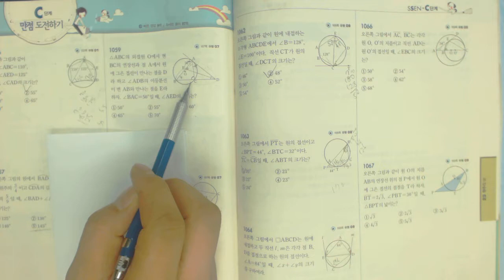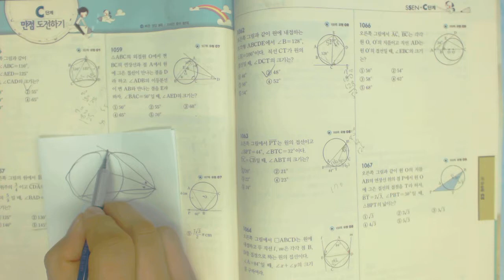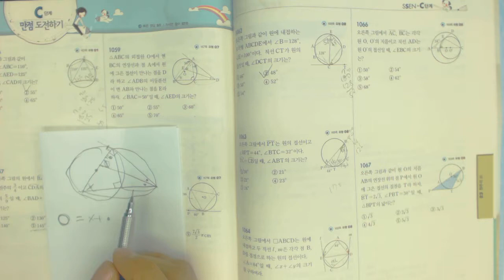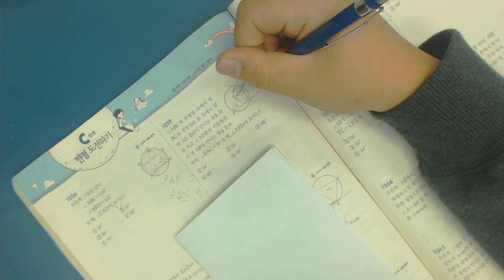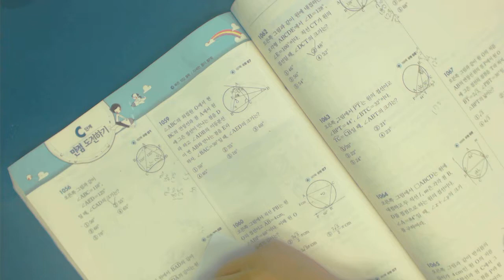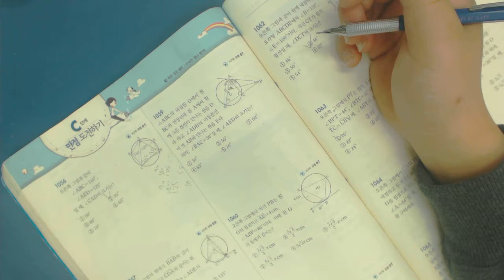중3 쎈수학 하 1059 호준